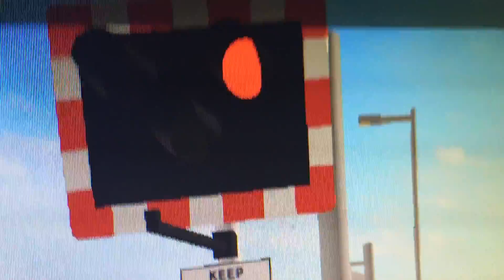Wem level crossing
INCLUDING ALOT OF MISUSE AND BAD LANGUAGE CAUGHT ON CAMERA